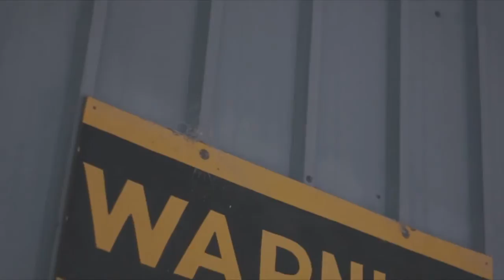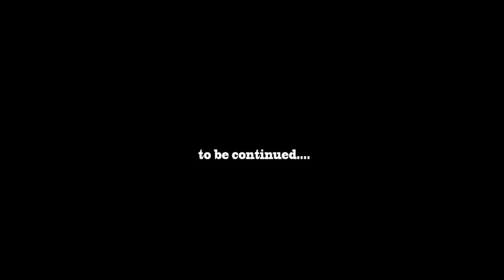Swamp Division - Turnpike Sliding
Swamp Division returns with their latest single "Turnpike Sliding", music video filmed and directed by TSGS Films.